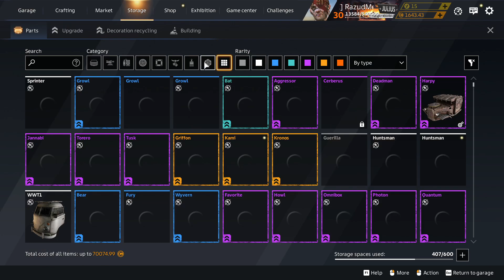Lets drone it down. Dronapocalypse event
Again the same stuff has most events... unbalanced weapons... one of the match was done very quickly, i didnt even noticed what happened.

Bet it was either the melee weapons and/or the fire ones...

Did they removed the warning when the allied leviatham is below 40% ?